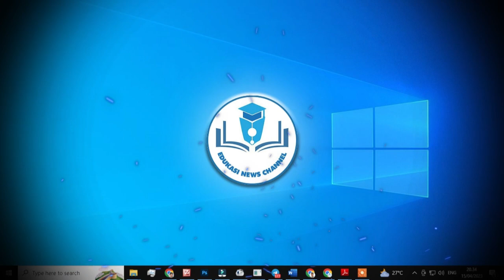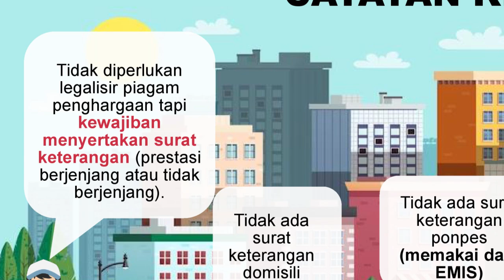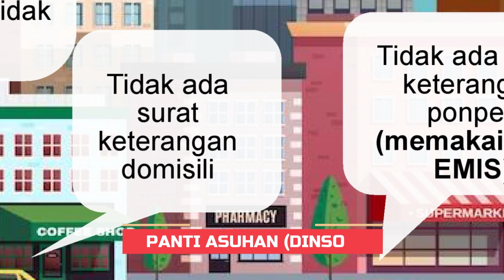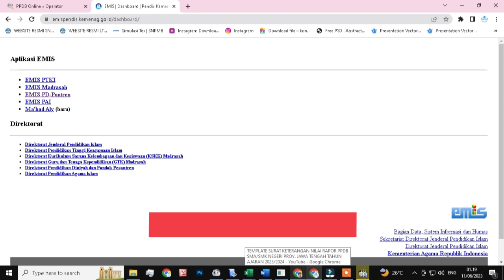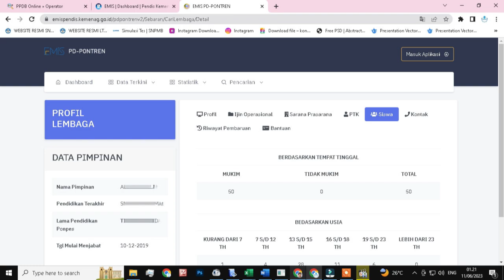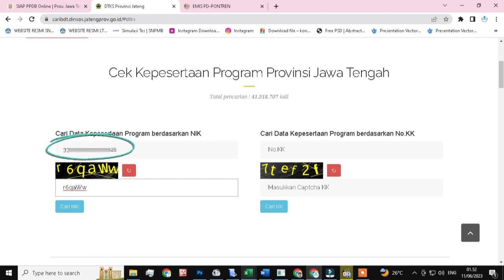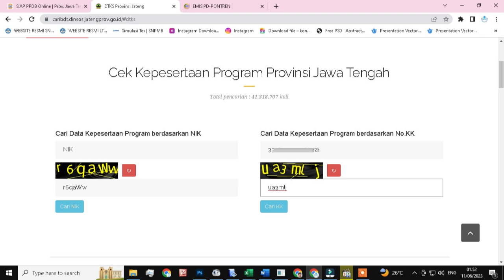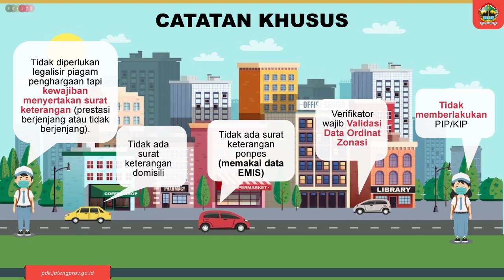PERHATIAN!!! WAJIB DIKETAHUI CPD DALAM PPDB SMA/SMK NEGERI PROV. JATENG TAHUN AJARAN 2023/2024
1. Tidak diperlukan legalisir piagam penghargaan tapi kewajiban menyertakan surat keterangan, baik untuk prestasi berjenjang maupun tidak berjenjang.

2. Tidak ada surat keterangan domisili. Ini pun cukup jelas, bahwa ppdb sma/smk negeri provinsi jawa tengah tahun ajaran 2023/2024 tidak mengakomodir surat keterangan domisili, karena sesuai sistem dan petunjuk teknis, domisili siswa hanya terbagi menjadi 4 macam, sesuai kk, pondok pesantren, panti asuha, dan domisili perpindahan orang tua yang masing-masing diatur sesuai ketentuan.

3. Tidak ada surat keterangan ponpes (memakai data EMIS). Jika pada tahun ajaran 2022/2023 surat keterangan pondok pesantren masih diakomidir, tapi untuk tahun ajaran 2023/2024 tidak lagi diakomodir. Bukti kalau calon peserta didik tersebut mukim di pondok pesantren, datanya akan diambil dari aplikasi emis, tepatnya EMI-PDPONTREN.

4. Verifikator wajib Validasi Data Ordinat Zonasi. Dalam proses verifikasi, titik koordinat yang telah ditentukan calon peserta didik pada proses ajuan akun akan dikoreksi kembali oleh verifikator sampai ke titik yang sebenarnya.

5. Tidak memberlakukan PIP/KIP. Pada jalur afirmasi, bukti fisik/dokumen pendukung siswa keluarga ekonomi keluarga tidak mampu bukan berupa kartu lagi, melainkan data terkoneksi langsung dengan DTKS dari dinsos. Untuk melihat data DTKS, calon peserta didik bisa mengakses laman di laman dtks ini, klik cek kepesertaan.